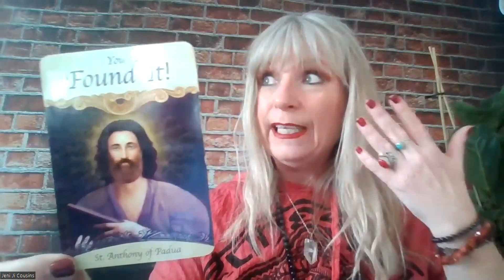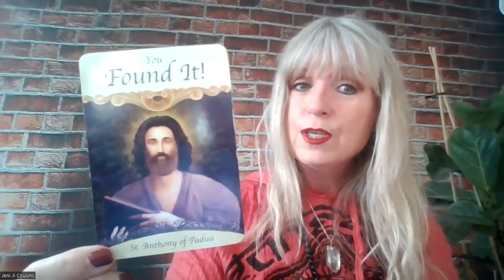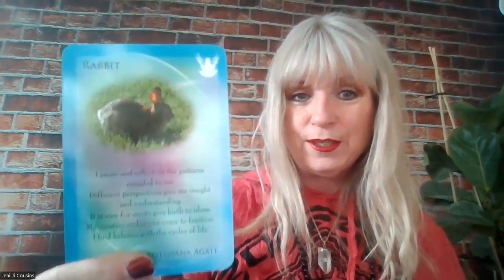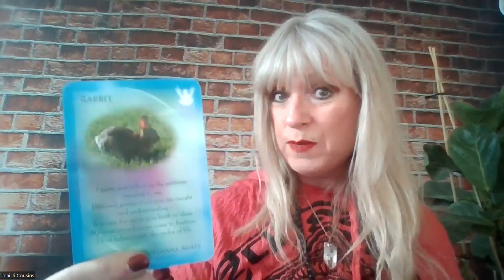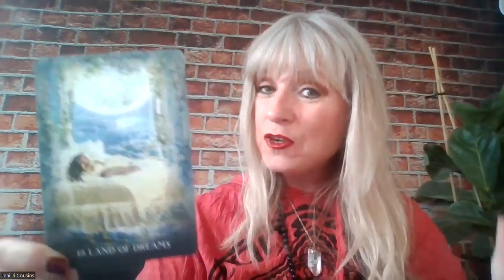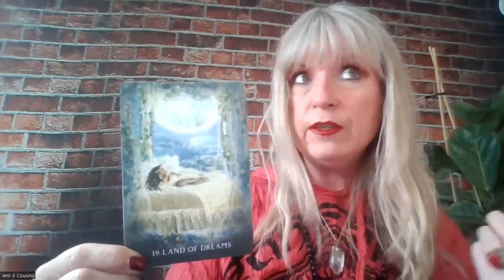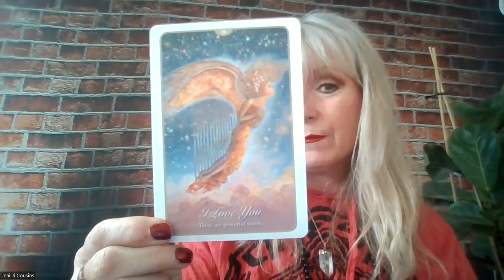November 21 to November 27 - Quantum Soul Shifting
Join us as we explore the profound connections between celestial bodies and the intricacies of your horoscope, unlocking the secrets that shape your unique cosmic fingerprint. Discover how the quantum dance of the planets influences your soul's journey and gain insights into the transformative power of aligning with the cosmic energies. 🌌✨

Jeni Ji Cousins is a international known television clairvoyant psychic medium, animal communicator, esoteric spiritual life coach & teacher, past life akashic record readings, meditation teacher, relationship coach, transformation coach & pranic healer. Jeni reads into your level of consciousness to see where you’re at, your souls’ previous lifetimes and what karmic situations you need to resolve. She channels her clairvoyant insights etc & answers all your questions giving you clarity & what steps you need to take to help you transcend and shift forward. She has been doing readings for 40 years .Jeni Ji hosted and produced a live spiritual talk show on Shaw TV Television studios for over 4 years and booked clients & interviewed them & took calls from the viewers doing readings & answering their questions. Jeni has been on many north American radio shows & was interviewed many times in magazines, pod casts & radio shows worldwide. You can also catch her column in sfyogamagazine called “Just Ask Jeni Ji “.